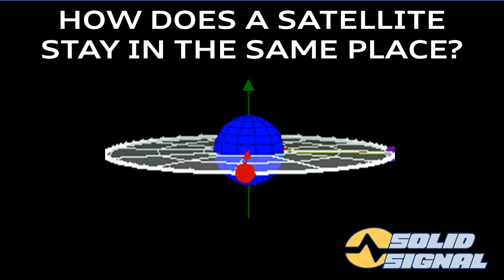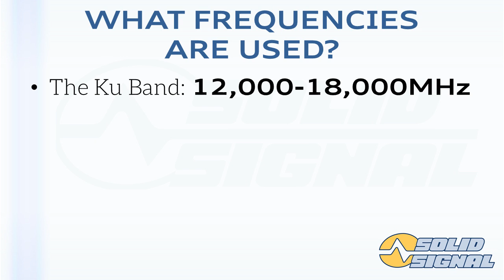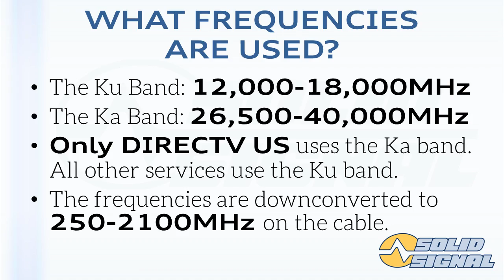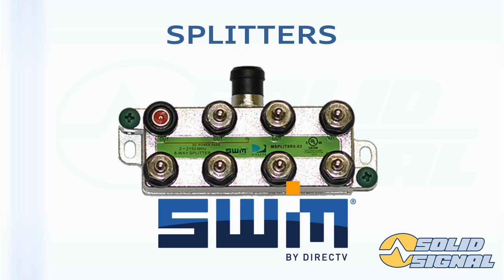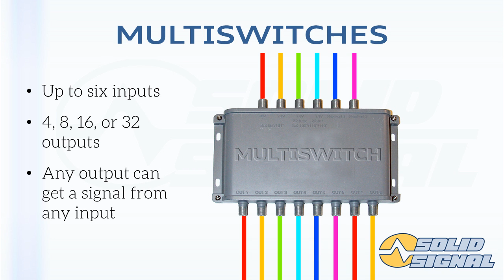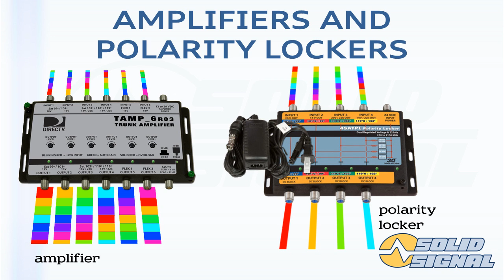Solid Signal asks, "What is a satellite?"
This new video will give you the basics to help you understand satellite communication! It's a fun way of looking at how satellites and satellite dishes work.Go for more information!